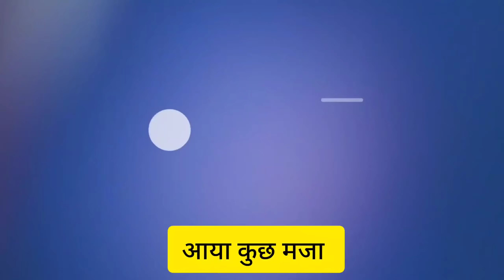लास्ट भाग विदाई के समय 3 नो बहन भाई लिपट लिपट के रोए, दीपक तो पूरी रात रोता रहा 🥲🥲🥹🥹🥹😔😔😔